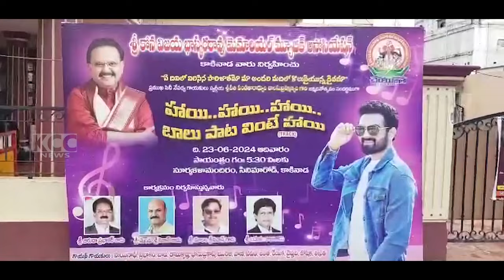MUSICAL ASSOATATION || 22-06-2024 KCC NEWS